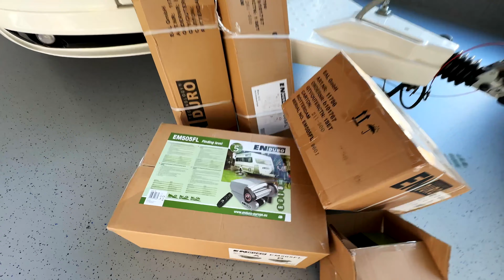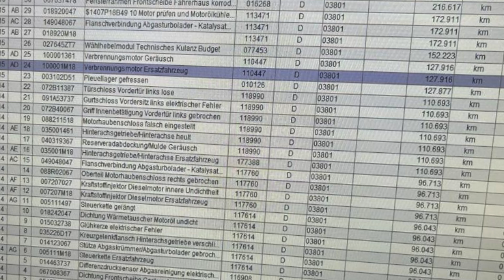Blutonium Masters und der Test der G-Klasse - 1. Ausfahrt nach Umbau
Heute fahre ich die G-Klasse nach dem intensiven Umbau endlich mal zur Probe aus. Auch mein Freund Ricardo begutachtet das gute Stück und im Anschluß gibt es noch das Fional im Tischtennis des Blutonium Masters Turnier!

Today ...